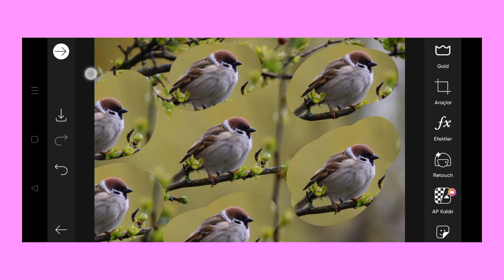Trending HDR video | A Screen Of Pure Pink sdc editing cc | Background | Bp Backdrop A380F K #100